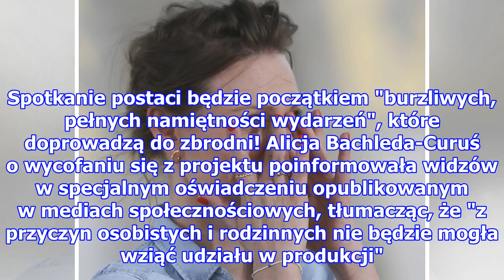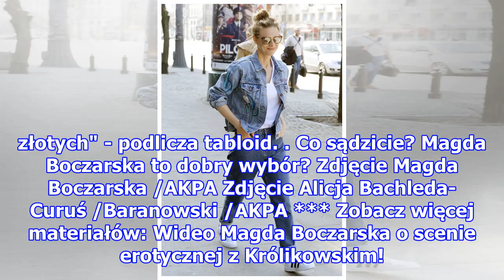Super Express: Magdalena Boczarska zgarnie 17 tys. złotych za dzień zdjęciowy na planie serialu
W nowym serialu TVN nie pojawi się Alicja Bachleda-Curuś (35 l.) a znana z roli Wisłockiej Magda Boczarska (39 l.). Według informacji jednego z tabloidów aktorka za jeden dzień zdjęciowy zgarnie, bagatela, aż 17 tys. złotych. Zdjęcie Magda Boczarska /Beata Zawrzel /Reporter Akcja serialu "Pod powier...